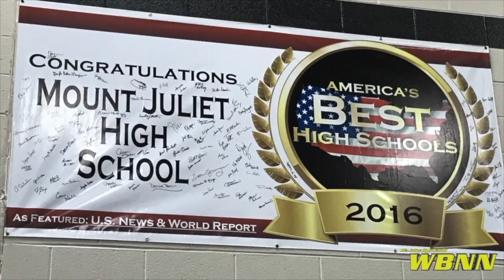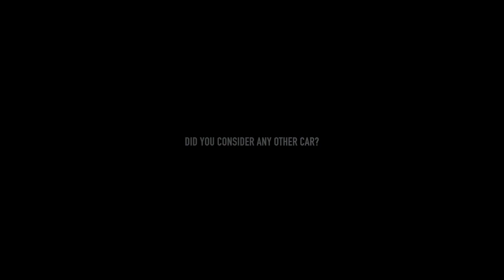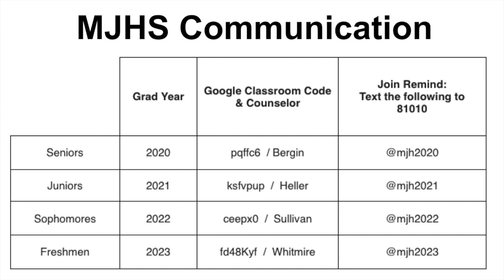2019 10 23 Wednesday WBNN Channel 9 News